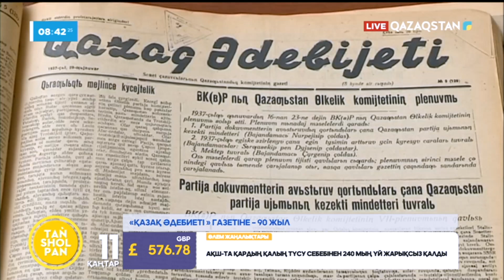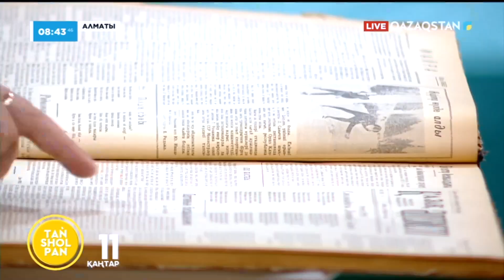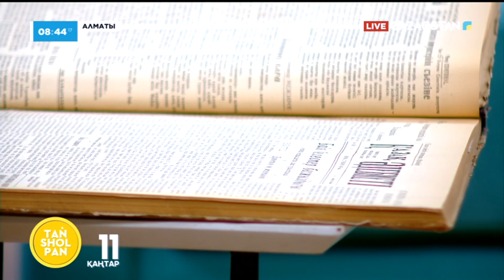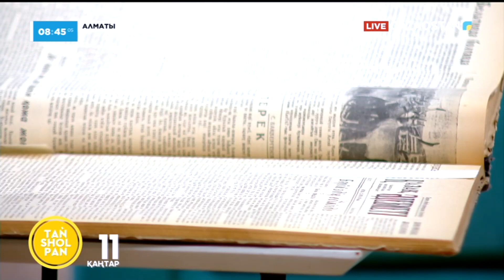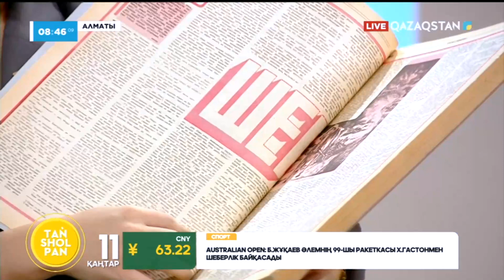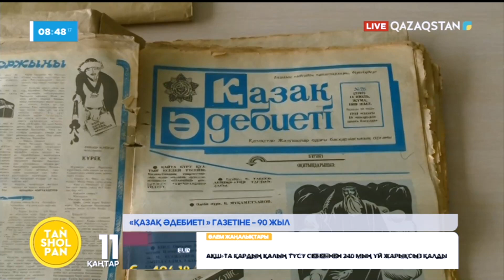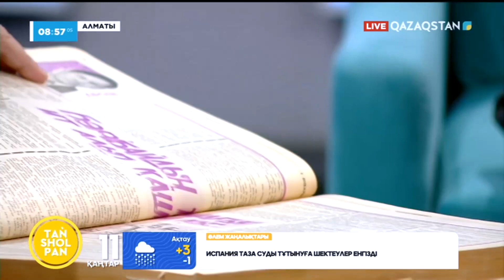«Қазақ әдебиеті» газетінің 90 жылдығы